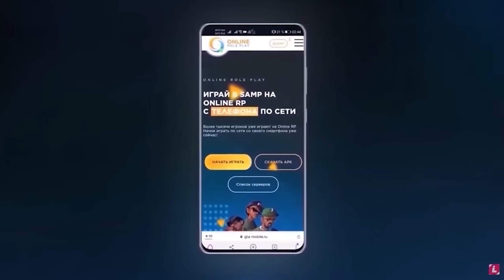BMW M5 Тамаева против CLS 63 AMG Венгалби В Car parking multiplayer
⭐ LesTeR ⭐